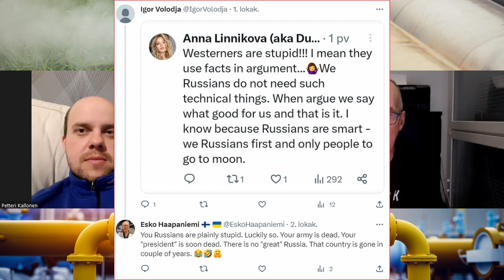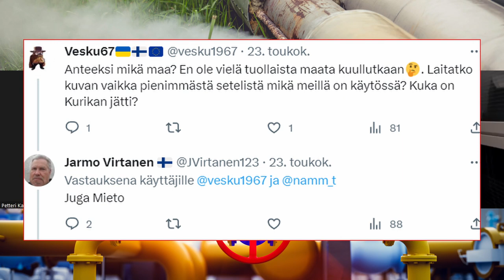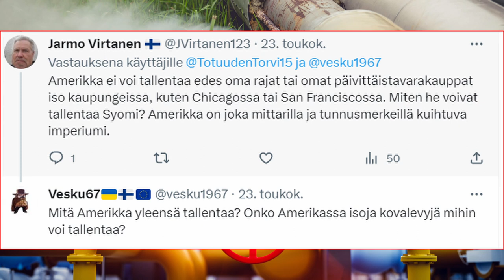Kuka sabotoi Balticconnector-kaasuputken? Onko meillä muita mahdollisuuksia kuin Venäjä?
Viranomaiset eivät voi tietenkään sanoa vielä mitään muuta, kuin että joku sen kaasuputken rikkoi. Sama juttu tietoliikennekaapelin kanssa.

"Meriliikennettä seuraavan Myshiptracking-verkkopalvelun mukaan venäläinen rahtialus SGV Flot pysytteli Suomenlahdella viime viikonloppuna samoihin aikoihin, kun Balticconnector-kaasuputki vaurioitui.

Alus liikkui selvästi hitaammin kaasuputken vauriokohdan läheisyydessä perjantain iltakahdeksasta aina sunnuntai-iltaan asti. Myshiptracking-palvelun mukaan alus liikkui hitaimmillaan vain 1,1 solmun tuntinopeutta, eli noin 1,8 kilometriä tunnissa. Perjantain ja sunnuntain välisenä aikana alus liikkui siis palvelun mukaan todella hitaasti."